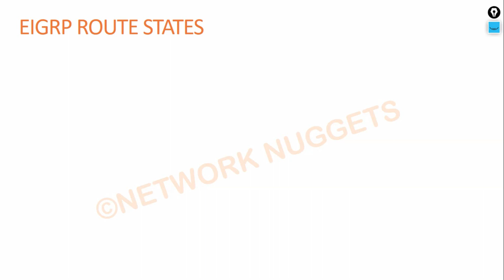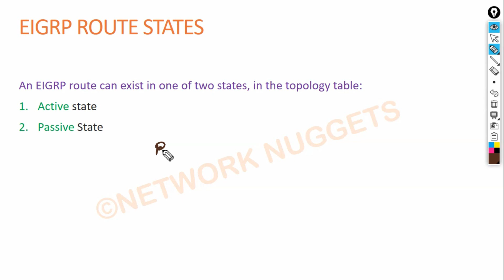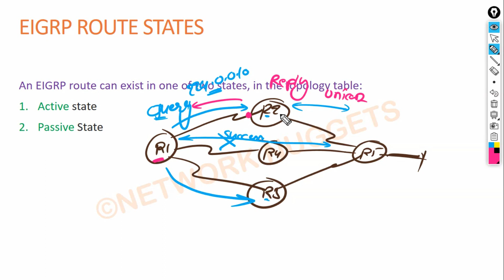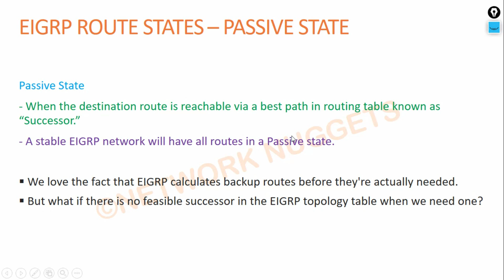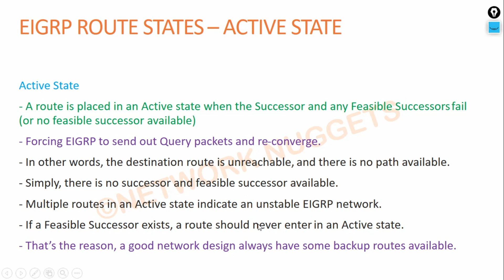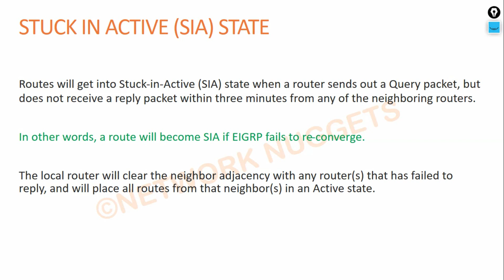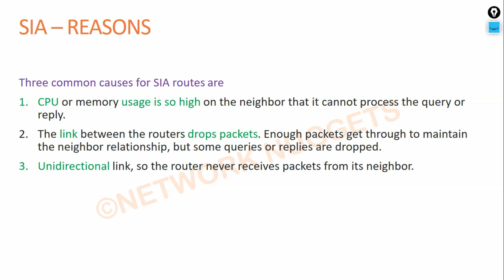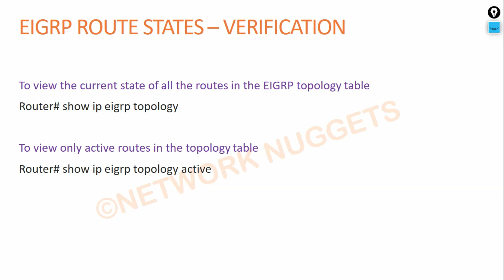126. CCNP Encore + Enarsi | EIGRP - Route States - Passive and Active | CCNP Full Course in Hindi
Hello Learners!!

EIGRP: Route States - Passive and Active

Keywords Used:
CCNP
CCNP Encor
CCNP Enarsi
CCNP Enterprise
CCNP Route
CCNP routing in hindi

EIGRP
EIGRP in Hindi
EIGRP protocol
EIGRP explained
How EIGRP works
EIGRP in ccna
EIGRP in ccnp
EIGRP tutorial
Basics of EIGRP
Explain EIGRP
What is EIGRP
EIGRP introduction
How EIGRP protocol works

EIGRP K values
Diffused Update Algorithm
EIGRP DUAL
Functions of DUAL in EIGRP
EIGRP Route States
EIGRP metric
EIGRP metric calculation
EIGRP ccnp
EIGRP Convergance Process
Feasible successor and successor in EIGRP
Feasibility condition
Split Horizon
EIGRP Split Horizon
Route Poisoning
EIGRP Route Poisoning

EIGRP configuration in packet tracer
EIGRP configuration
EIGRP cisco packet tracer
EIGRP configuration on packet trace
EIGRP configuration on cisco router
How to configure eigrp in packet tracer
EIGRP messages
EIGRP messages explained
EIGRP configuration

EIGRP metric types
EIGRP k values
EIGRP k values explaned
EIGRP metrics explained
EIGRP metric change
EIGRP metric configuration
EIGRP stuck in active in hindi
EIGRP Packet Types
EIGRP Neighborship Condtitions

EIGRP load balancing
Unequal cost load balancing EIGRP
EIGRP equal and unequal load balancing
EIGRP route redistribution
EIGRP Passive Interfaces
EIGRP Summarization
EIGRP Manual Summarization
How to Calculate the Summary Address
EIGRP Authentication
EIGRP Load-Balancing
EIGRP Stubs

EIGRP in Hindi by Network Nuggets
EIGRP by Network Nuggets
EIGRP by Kuldeep Sir
EIGRP by Kuldeep
EIGRP in Hindi BY Kuldeep sir